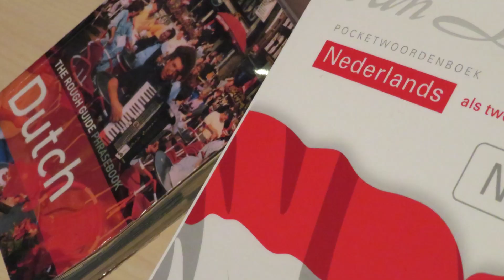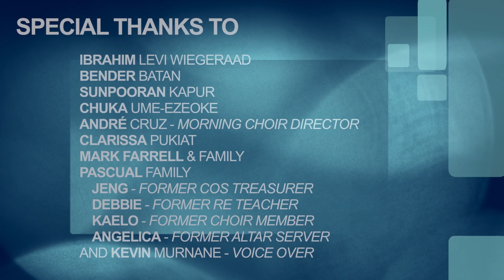KERKBALANS 2020 - Church of Our Saviour, The Hague, Netherlands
COS=US Fundraising Campaign.
"Kerkbalans" is an annual national fundraising campaign in the Netherlands that seeks financial help from its members and parishioners. Its main goal is to sustain the financial needs of the church.